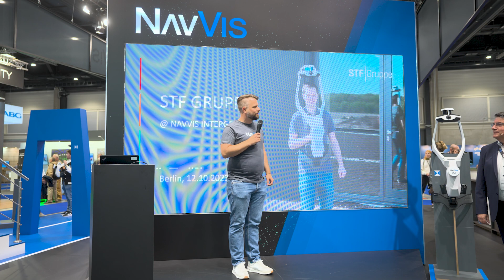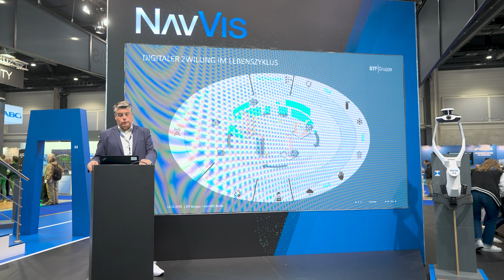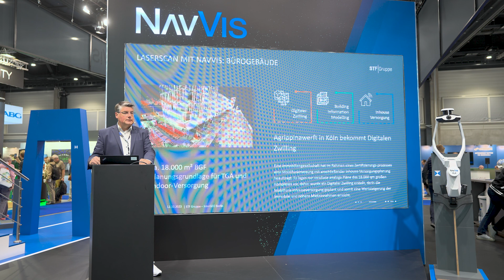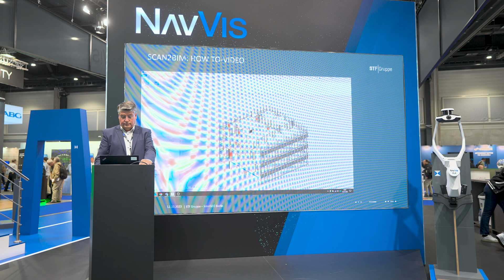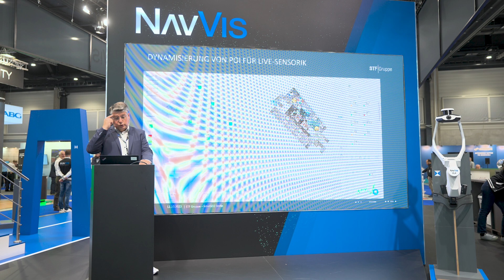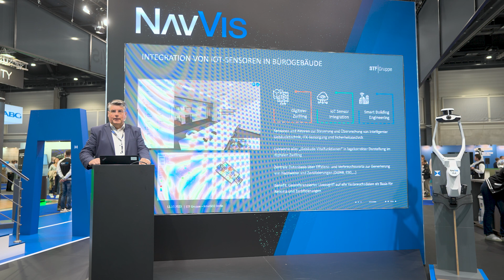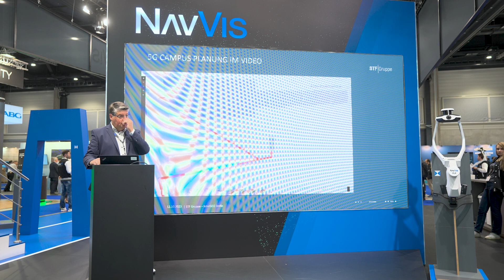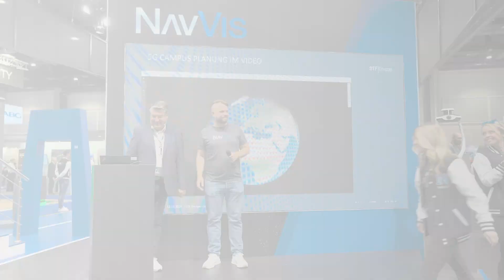Wie STF mit SLAM Technologie Digitale Zwillinge erstellt | INTERGEO 2023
Die STF Gruppe ist ein bundesweit aktives Ingenieurunternehmen und bietet innovative Ingenieurleistungen für DAX- und Fortune 500 Unternehmen, den Mittelstand sowie öffentliche Auftraggeber. Das Unternehmen ist ein langjähriger Nutzer der NavVis-Technologie und setzt die mobile Mappingtechnologie insbesondere für scan-to-BIM-Projekte ein.

Wie der scan-to-BIM-Workflow der STF Gruppe aussieht, und wie ein solches Projekt im Detail aussehen kann, erklärt Geschäftsführer Frédéric Dildei in seinem Vortrag von der INTERGEO 2023.

00:00:00 Einführung durch David Böhringer
00:00:53:00 Was macht die STF Gruppe?
00:02:12 Digitaler Zwilling im Lebenszyklus
00:03:34 Laserscan mit NavVis: 5G Campus Netz
00:04:32 Laserscan mit NavVis: Bürogebäude
00:05:09 Scan to BIM Workflow
00:07:22 Scan to BIM Projekt
00:16:17 Questions